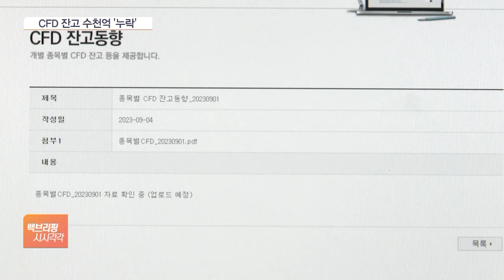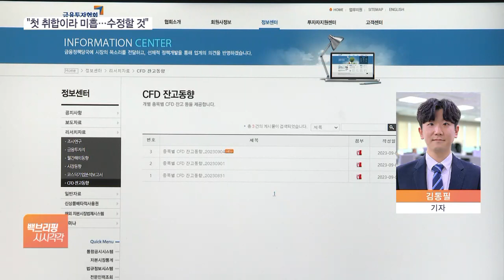재개한 지 얼마나 됐다고?…금투협 CFD 수천억 누락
[앵커]

올해 주식시장의 무더기 하한가 사태 당시, 차액결제거래, 이른바 CFD가 원인 중 하나로 지목됐죠.

이 거래가 석 달 만에 재개되면서 투자자 불안을 해소하기 위해 일일 잔고 공개 조치 등도 함께 시행됐습니다.

그런데 공시 시작 하루 만에 수천억 원이 누락되는 사고가 발생했습니다.

김동필 기자, 구체적으로 어떤 일이 벌어진 겁니까?